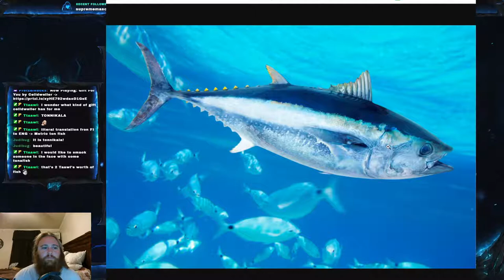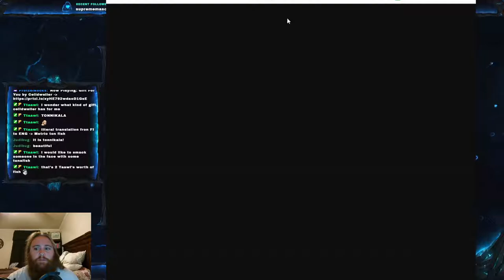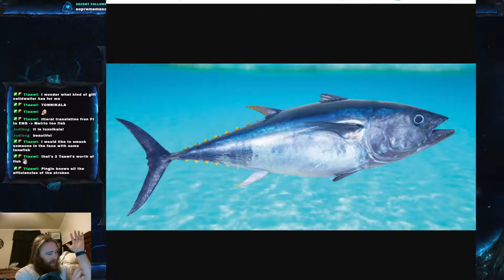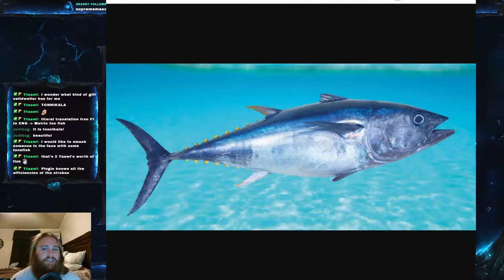Fish Friday #65 - Bluefin Tuna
Welcome everyone to Fish Friday #65!  This weeks fish is the Atlantic Bluefin Tuna, the delicious, but sad story of the Atlantic!  And please be safe out there!  If you would like to come hang out on twitch, please come